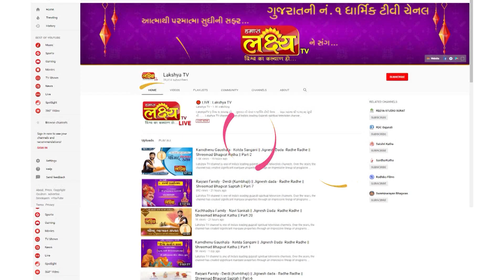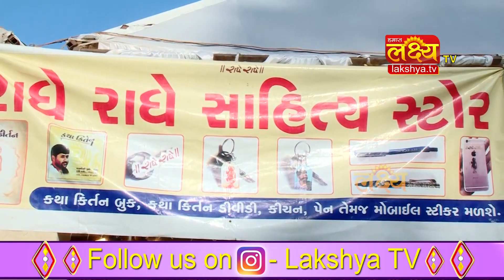શ્રીમદ ભાગવત સપ્તાહ મોક્ષયજ્ઞ || Pu.Jigneshdada (Radhe Radhe) || Rajpipala Narmada || Part 06